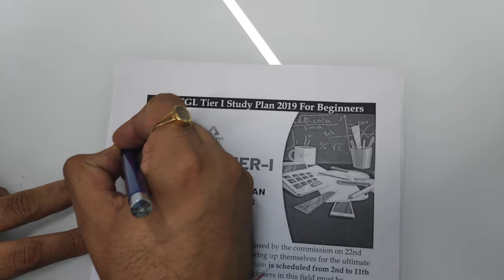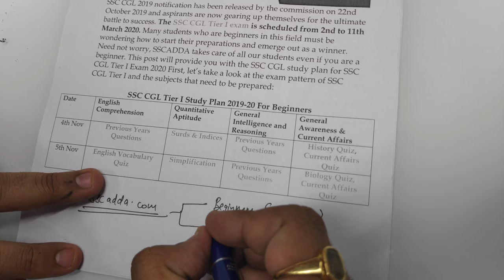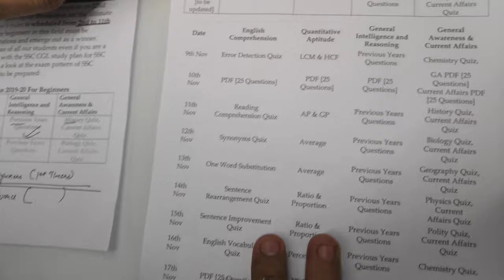SSC CGL Free Study Plan | Start From Basics | Beginners Plan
SSC Adda247 Live Class Schedule with Playlist Links:

⇒ All Exams:
6:00 AM ⇒ Current Affairs

⇒ SSC CGL 2019( English Medium)
8:00 AM - SSC CGL Reasoning
8:45 AM - SSC CGL Maths
9:30 AM - SSC CGL English

⇒ SSC CGL 2019-20:
7:00 AM - SSC CGL Reasoning
8:00 AM - SSC CGL Maths
8:45 AM - SSC CGL English
9:30 AM - SSC CGL General Awareness -
10:15 AM - SSC CGL General Studies(GS)
11:00 AM - SSC CGL Science

11:45 AM - RRB NTPC Reasoning
12:30 AM - RRB NTPC General Science
1:15 PM - RRB NTPC GS/GA
2:00 PM - RRB NTPC Maths

SSC Adda247 Channel Covers:
current affairs
ssc cgl
ssc cgl general studies
ssc cgl general awareness
ssc cpo
ssc cpo general studies
ssc cpo general awareness
ssc cgl 2019-20 strategy
rrrb ntpc
rrb ntpc 2019
ntpc maths
rrb ntpc english
fci 2019
fci 2019 maths
fci 2019 reasoning
fci 2019 english
fci 2019 preparation
fci manager classes
ssc cgl tier 2 strategy 2019-20